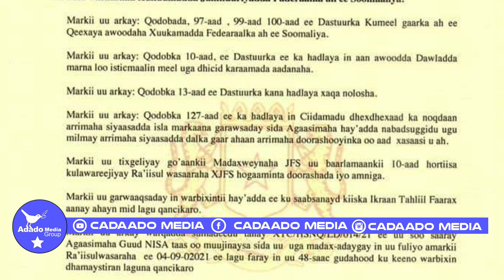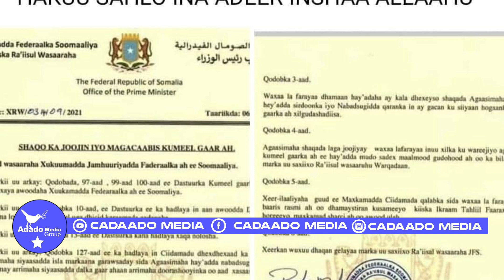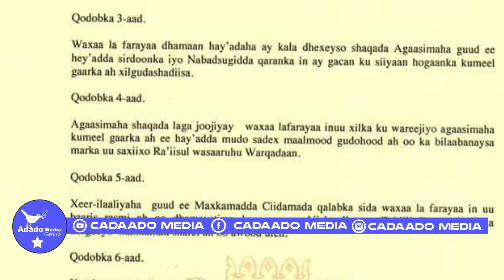Halkee ku dambeyn karaa qilaafka Roble iyo Farmaajo ee salka ku haya shaqo joojinta Fahad Yasin